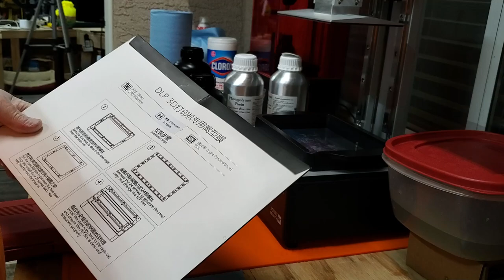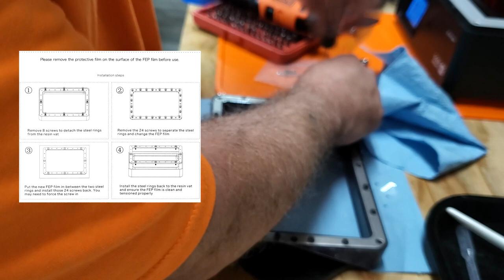Easy FEP Replacement on the Phrozen Mighty 4k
Easy FEP Replacement on the Phrozen Mighty 4k Plus a Few Bonus Tips for you.
Ring that Bell to be Notified the next I post or Go Live.

Buy any Flexible Build System for Resin and add a Slap Mat for free! Put both items in your cart and use the code ‘G4X2EBQ4YZVM’ to adjust the price.
Limit one deal per customer, both items must be in your cart for the code to be valid. Untill the end of March.
WhamBamSystems.com
  The February code is: 9YUZCNM9  This code changes monthly. Please check Main page here under Community.
Amazon USA